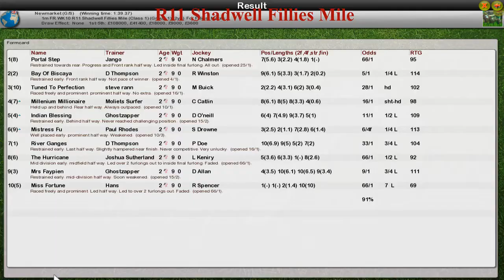FR WK10 R11 Shadwell Fillies Mile